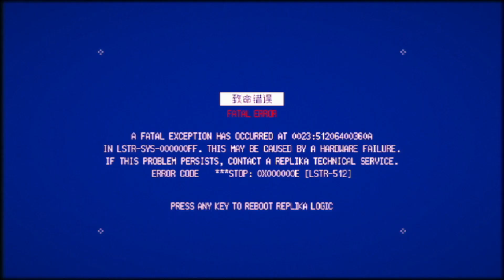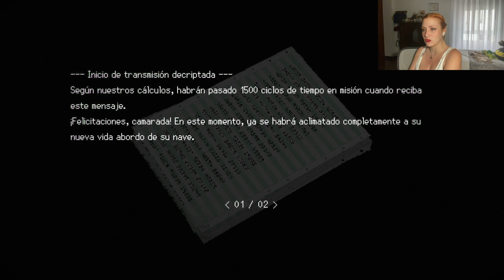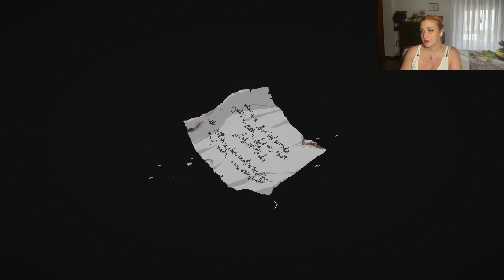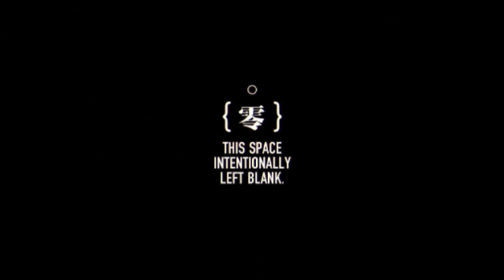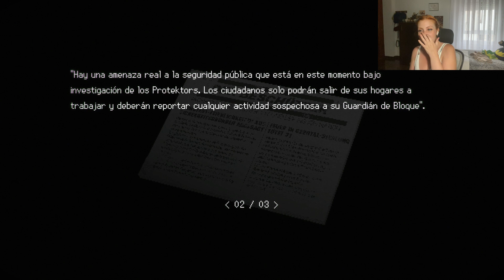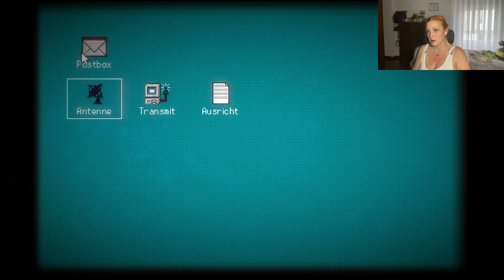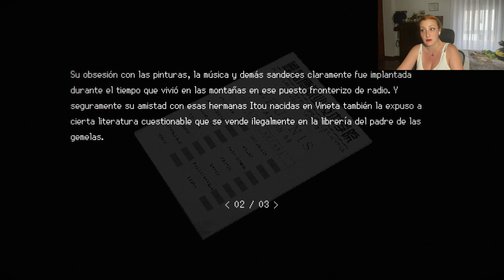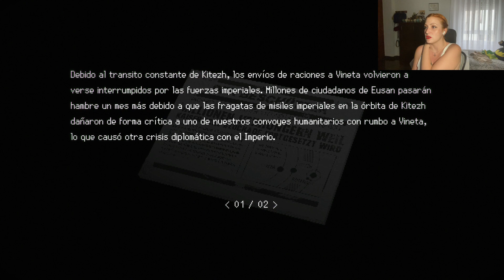SIGNALIS (9) || Descomposición De La Forma || Gameplay Español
¡Feliz viernes!

Bueno, como os habréis dado cuenta esta semana hay más vídeos jajajajajaja dos de signalis que quiero acabarlo este mes.
La semana que viene intentaré que haya vídeo también 4 días porque además quiero subir un especial que hice por instagram de preguntas y respuestas.

¡Pasad un estupendo fin de semana!

Como siempre, si os ha gustado este vídeo un like es más que bienvenido, si no, no pasa nada ya me ayudáis mucho viéndome cada tarde.
Además recuerdo que está activada la función de super like de unión al canal por si queréis contribuir de una forma más activa conmigo.

¡Muchas gracias!

🟣SOBRE EL JUEGO:

(Descripción de Steam)
Una experiencia survival horror clásico que tiene lugar en un futuro distópico donde la humanidad ha descubierto un oscuro secreto.
Descubre secretos aterradores, resuelve puzzles y vive la tensión y melancólica experiencia de este juego de terror psicológico.

🟡PSN: wildlingnat6
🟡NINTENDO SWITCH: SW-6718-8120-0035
🟡STEAM: gingernat